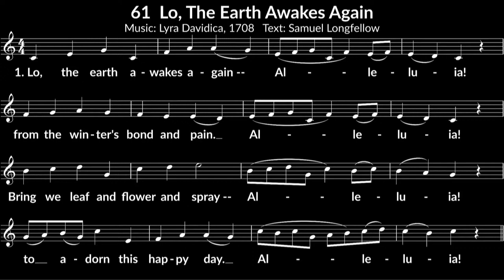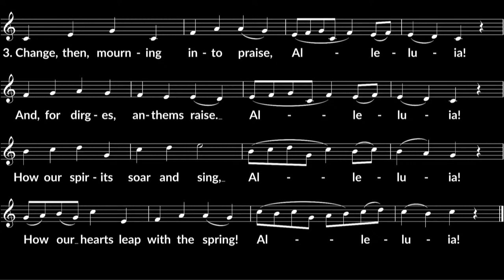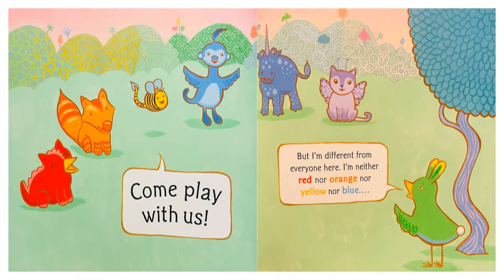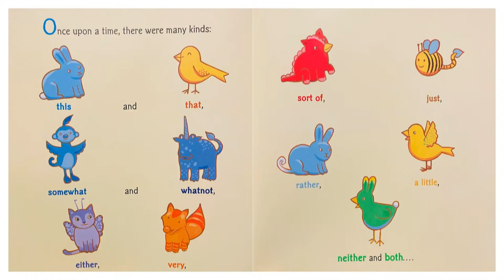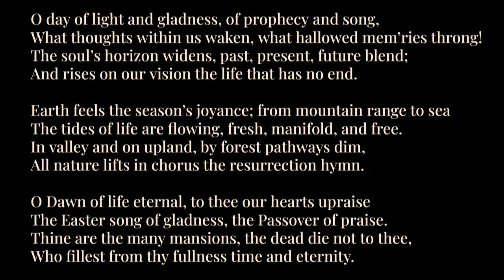A Multigenerational Celebration of Easter ~ March 31, 2024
Rev. Dr. Craig Rubano and Michelle McKenzie-Creech, CDFM

Whatever our religious or nonreligious path, we can all learn to appreciate the lessons of Easter, a holy day named for the goddess of Spring, and featuring one of the most dramatic stories of transformation ever recorded. This will be a time to be present with all ages, to be UUCMC in all its dimensions, together, in our beautiful Earth Room. Let us rise to the occasion of our own rebirth as a congregation: it happens every time we gather with intention!

Music: Dr. Louise Chernosky, UU Singers

Unitarian Universalist Congregation of Monmouth County
Creating Community | Transforming Ourselves | Transforming the World